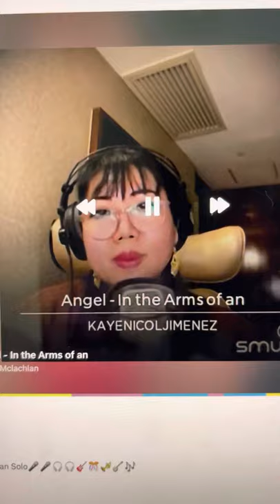INTHEARMSOFANANGEL by Sarah McLachlan cover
inthearmsofanangel @ kaye Nicole Jimenez Vlog